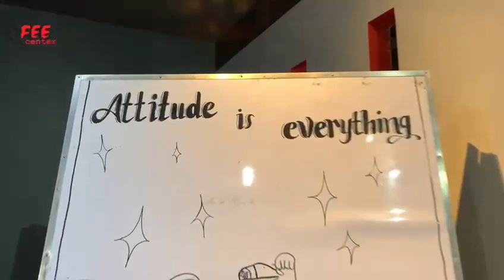ENGLISH CAMP SMP PATRA DHARMA 2 BALIKPAPAN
INFO PENTING !!